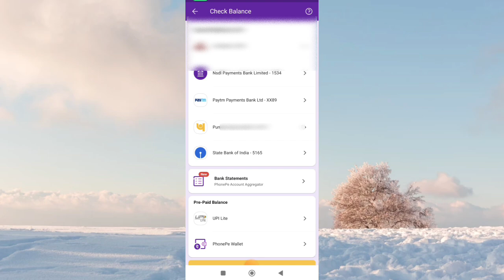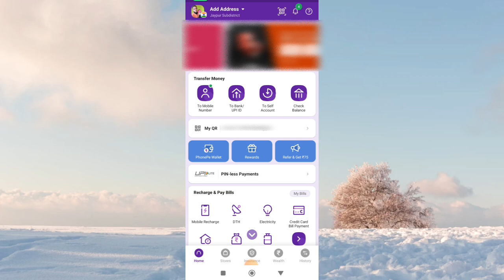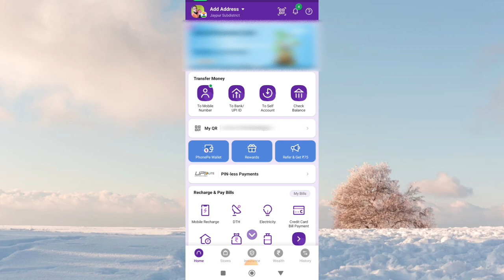sbi bank technical issue today. sbi bank balance check google pay/phonepe problem solved.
sbi bank technical issue today
sbi bank balance check problem
google pay sbi bank account balance check problem
phonepe sbi bank account balance check problem